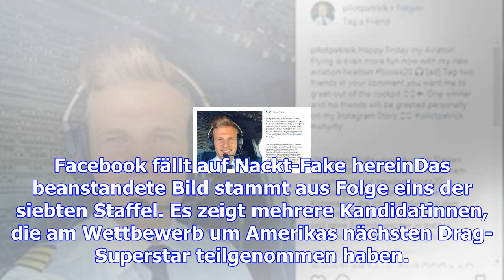Sarah kuttner auf facebook gesperrt - wegen dieses nacktfotos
Rechtsradikale und Verschwörungstheoretiker tummeln sich bei Facebook zu Hunderten. Sie zu sperren, ...